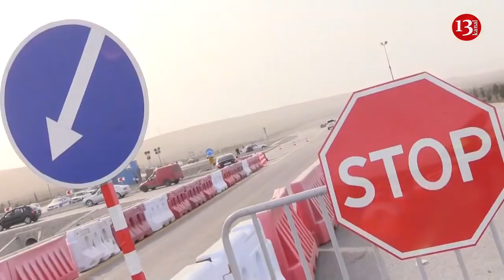SON 2 karantin günündə EVLƏRƏ 2500 dəfə təcili tibbi yardım çağırılıb;Neftin qiyməti ARTDI -XƏBƏRLƏR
IYI AKSAMLAR KANAL 13 HABER MERKEZINDEN GUNUN GELISMELERI ILE KARSINIZDAYIZ KANA13 YAYNINDA BEN ISILAY SAKARYALININ SUMUNDA AZARBAYCAN ANA HABERLERINI IZLEYECEKSINIZ HABERLERIN DAHA COK INSANA ULASMASI ICIN BEGENI BUTONUNA BASMAYI VE ABONE OLMAYI UNUTMAYIN
1-İçişleri Bakanlığı Ana Devlet Trafik Polis Departmanı koronavirüsün yayılmasını önlemek için Bakü, Sumgayıt, Gence, Lenkeran ve Abşeron bölgelerindeki katı karantina rejiminin ihlal edenlerin sayısını açıkladı. Trafik Polis Departmanı 2.776 katılımcı kişisel araçların kullanılmamasından ve aynı eylemlerin yıl içinde tekrarlanmasından idari sorumluluğa getirildiğini belirtti
2-"Kamyonların iki günlük katı karantina sırasında taşınmasına izin verilmesine rağmen, tarımsal ürünlerle yüklenen kamyonların Bakü'den ayrılmasına izin verilmiyor."
3-Son iki gün içinde, hafta sonu boyunca acil tıbbi bakım ve hastaneye yatış çağrıları arttı. Son iki gün içinde, 2.500 çağrı yapıldı.
4-Dünya petrol fiyatları yükseldi. Petrol fiyatları 43 doları aştı
5-Amerika Birleşik Devletin'de kalan vatandaşlarımızdan bazıları yarın Bakü'ye tahliye edilecek
BEN ISILAY SAKARYALININ SUMUNDA AZARBAYCAN ANA HABERLERINI IZLEDINIZ HABERLERIN DAHA COK INSANA ULASMASI ICIN BEGENI BUTONUNA BASMAYI VE ABOBNE OLMAYI UNUTMAYIN